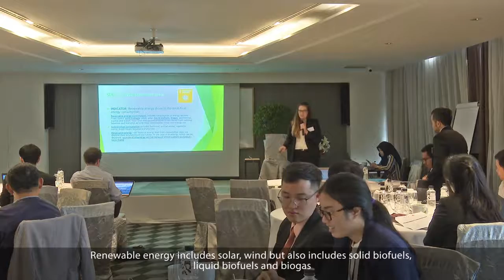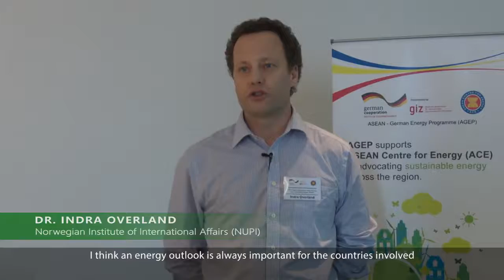The 6th ASEAN Energy Outlook Workshop (3rd Working Meeting on Regional Targets)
Did you know that the ASEAN Centre for Energy and GIZ through the ASEAN-German Energy Programme held its 6th ASEAN Energy Outlook (AEO) Workshop on Regional Target on 30-31 January?

Together with the experts from all ASEAN Member States, we gathered input to achieve the ASEAN energy targets.